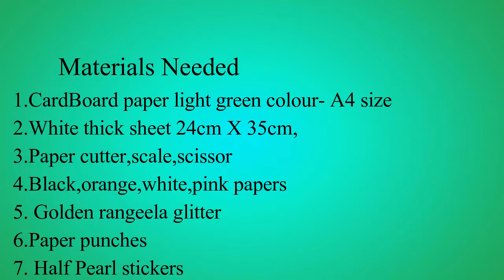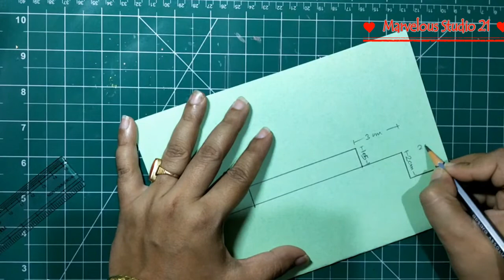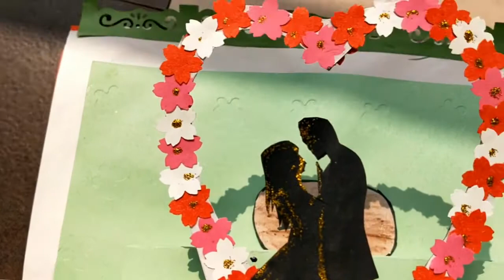DIY:Valentine Special!!Handmade Valentine's Day easy Pop-up card | Easy 3D Foldable Card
In this video, you will get to know how to make a greeting card for Valentine's day step by step with subtitles. It is very easy and simple.  It is an easy and complete tutorial.

Other videos you may like for Valentine day bottle art